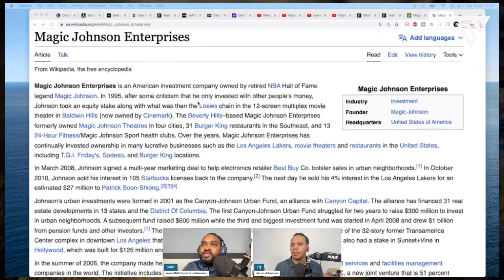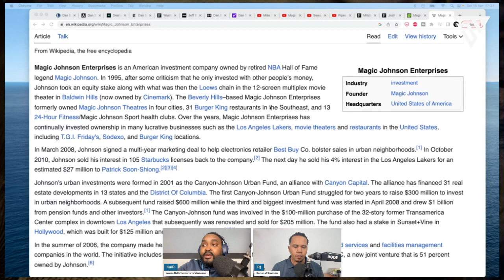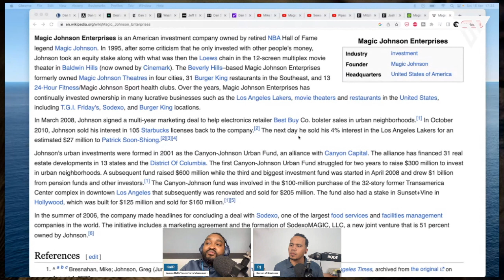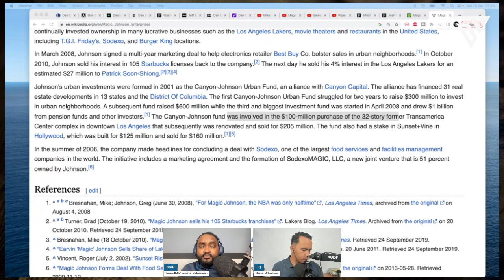Magic Johnson BECOMES co-owner of NFL Washington Commanders - What fans can EXPECT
This clip is a small part from our full show #045, where RJ and KaiR discuss the the record $6 billion deal by Dan Snyder who sold the @NFL franchise @commanders to a group led by @sixers owner Josh Harris, Mitchell Rales and NBA legend Magic Johnson. During this show we looked at the deal and also years of shame & scandals during the Dan Snyder era to dissect the subject and dive deeper into different aspects as ish really hit the fan(s) at the @commanders . We break down the situation from both legal/law and business perspective with a humorous twist. Making sure we keep the laughs coming along with the latest news and insights. Other topic discussed are NFL

A group led by Josh Harris and Mitchell Rales that includes Magic Johnson has an agreement in principle to buy the team for a record $6.05 billion, two people with knowledge of the situation told The Associated Press on Thursday. Once the deal is approved, Harris would own controlling stakes in teams in three of the four major North American pro sports leagues. He and David Blitzer have owned the NBA's Philadelphia 76ers since 2011 and the NHL's New Jersey Devils since 2013. Harris has owned a piece of the Pittsburgh Steelers, which he needs to sell before getting the Commanders.

Share YOUR OPINION in the COMMENTS, let's discuss ideas & have a healthy conversation on this topic. If you enjoyed this video and want to stay up-to-date on trending topics and developments discussed through the lens of law & business with a double dose of objectivism: Be sure to hit the SUBSCRIBE button! We drop daily video’s and livestream every Monday & Thursday @ 7pm EST/EDT.